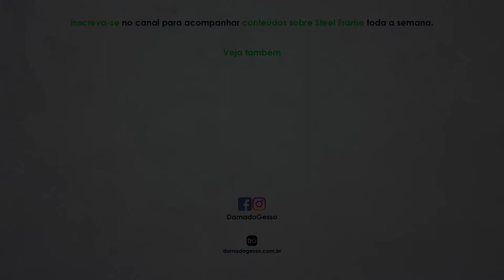Técnicas: Como deixar sua OBRA MAIS VELOZ? | Papo de Especialista